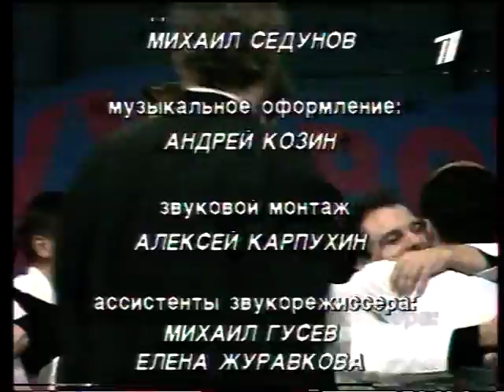КВН Высшая лига (2000) - Финал турнира десяти XX век HD FULL - Великая победа Азербайджана!!!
Команда КВН "Парни из Баку" - лучшая команда ХХ века.

Парни из Баку (Баку), ХАИ (Харьков), ЕрМИ (Ереван), Махачкалинские бродяги (Махачкала), БГУ (Минск)

Komandanın əsas heyəti:
Anar Məmmədxanlı, Bəhram Bağırzadə, Timur Vaynşteyn, Samir Abdullayev, Ənvər Mansurov, Azər Məmmədzadə, Elçin Əzizov, Murad Dadaşov, Tahir İmanov, Cabir İmanov, Vado Korovin, Emil Abbasov, Casim Faris, Elnur Məmmədov.

Cпасибо великому человеку и нашему капитану Анару Мамедханову!!!Аллах рехмет елесин.